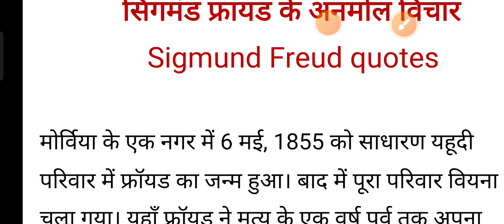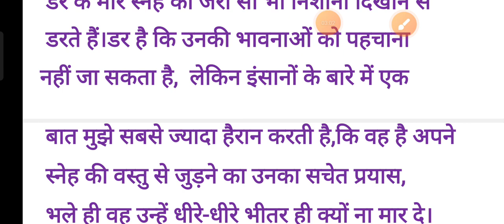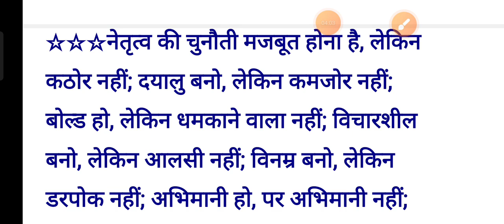सिगमंड फ्रायड के अनमोल विचार |Sigmund Freud quotes | inspirational quotes of Sigmund freud